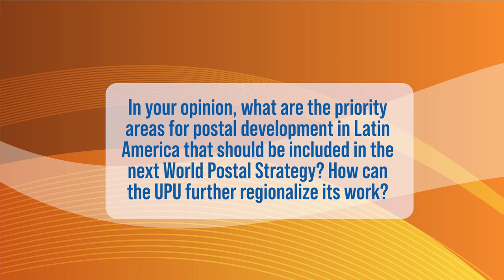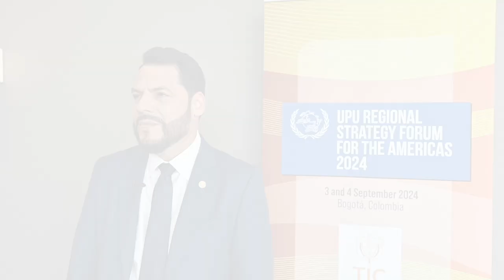UPU Regional Strategy Forum for Latin America: PUASP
Franklin Castro, Secretary General of the Postal Union of the Americas, Spain, and Portugal (PUASP), discusses the future of postal development in Latin America, highlighting innovation, digitalization, interoperability, and improved service quality as key to competing effectively in a dynamic sector. He also underscores the vital role of regional unions like PUASP in driving localized progress through collaboration with UPU.